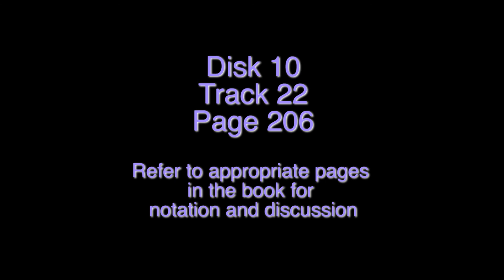Disk 10 Track 22 - Bhairavi That Exercise 8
This is an audio example from "Elementary North Indian Vocal – Vol. 1", page 206.  It presents Exercise #8 in the Indian mode of Bhairavi That.